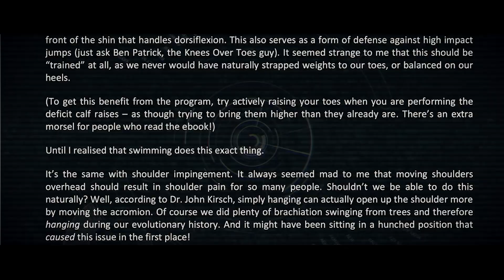SuperFunctional Training 2.0 - Launch Trailer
That's right guys, SuperFunctional Training 2.0: The Protean Performance System is out now! It's also available at a special launch discount, so grab it now for the best deal.

SuperFunctional Training 2.0 is the "sequel" to SuperFunctional Training. This is an entirely new eBook and entirely new training program. Only this time, you also get over 2 hours of instructional videos to talk you through every movement. I'll show you how to perform each exercise, what the benefits are, and how to adapt them for your own goals. If you enjoy my usual Bioneer content on YouTube, it's kind of like that but feature-length...

This time around, the training program has been designed to be more streamlined and efficient as compared with the old one. This is a simple routine that is highly adaptable to match your level and goals.

No specialist equipment is needed (the only must-haves are dumbbells and a pull-up bar), and it's suitable for everyone from complete beginners to professional athletes. If you can't do a single push up, you'll be able to perform push ups on your knees or against a wall. Conversely, advanced trainees will be performing weighted push ups, planche push ups, explosive push ups, and more.

As before, the goal of SuperFunctional Training 2.0 is to train "for everything" at once. A well-rounded fitness profile, in my opinion, should include every aspect of health and performance. And that *includes* cognitive performance.

That means strength, speed, stamina, mobility, pain-free movement, agility, focus, reflexes, problem solving, energy, balance, proprioception, and more.

If you've previously wished you were a little bit stronger, that you could jump higher, that you could touch your toes, but you don't know where to start... this program should have you covered.

Will you progress a little slower in each area than you would do with a dedicated program? Sure. But I believe this is MORE than a worthwhile trade-off. Specialization in training only makes sense for professional athletes.

And with the comprehensive, 80+ page eBook, you'll gain the in-depth knowledge to integrate these concepts and ideas into your own training. The eBook represents all my most up-to-date knowledge and research and is an extreme deep-dive into human performance and how to optimize it.

The video course is available through The Bioneer website. The PDF eBook and training plan are available to download, along with printer-friendly versions of each.

This is over a year's worth of work. My aim: to provide the most complete exploration of human performance possible.

This is not your final form.

Also: a MASSIVE thanks to Grant Stevens for editing this epic video! It's more hype than most Hollywood trailers!